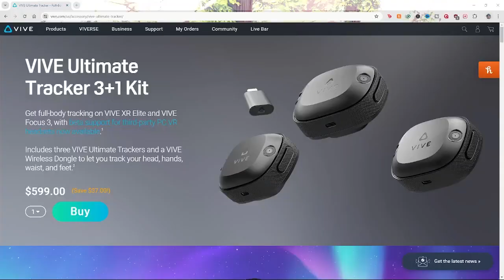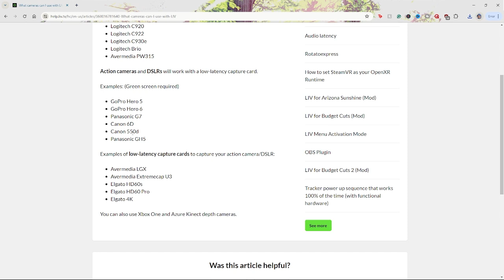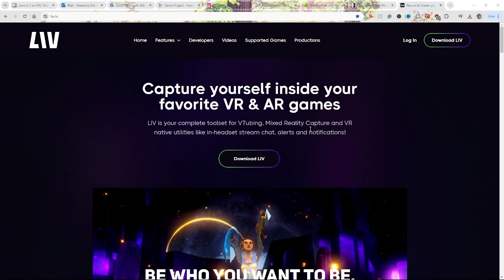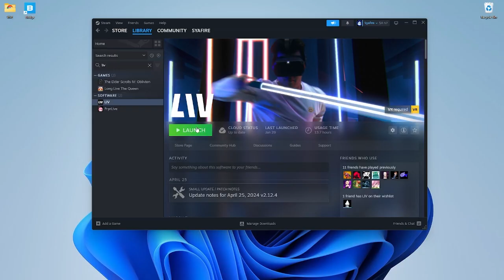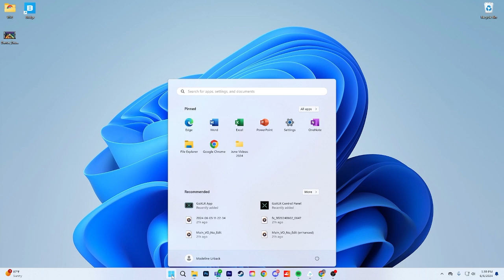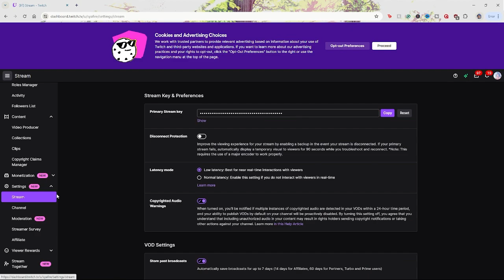How to Film, Stream, and Record in Mixed Reality with LIV (Step-by-step Tutorial)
Did you know you could create some super-cool VR content with a green screen and the program LIV? Madeline walks you through everything you need to get started on your journey of mixed reality content creation. From selecting the right hardware and software to filming, streaming, and recording, this video tutorial has it all!

𝐂𝐡𝐚𝐩𝐭𝐞𝐫𝐬 📝
00:00 How to Film, Stream, and Record in Mixed Reality with LIV (Step-by-Step Tutorial)
00:12 The Equipment You'll Need
02:57 Step #1: Set Up Your Green Screen
03:07 Step #2: Set Up Your Camera
03:22 Step #3: Set Up Your Capture Card
04:06 Step #4: Connect Your Camera to LIV
05:13 Step #5: Launch the Game With LIV
05:42: Step #6 Streaming and Recording Setup

💙📝 𝐀𝐛𝐨𝐮𝐭 𝐇𝐓𝐂 𝐕𝐈𝐕𝐄 📝💙
HTC VIVE connects people with high-quality immersive experiences. Through innovation in technologies like VR, MR, 5G, and blockchain, HTC VIVE brings the physical and virtual worlds together to push the boundaries of what humanity can do.